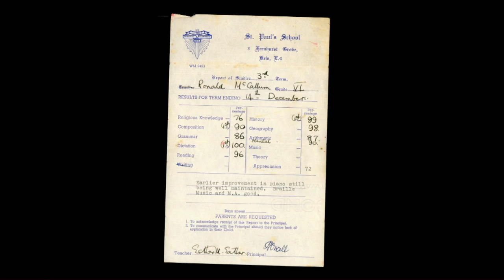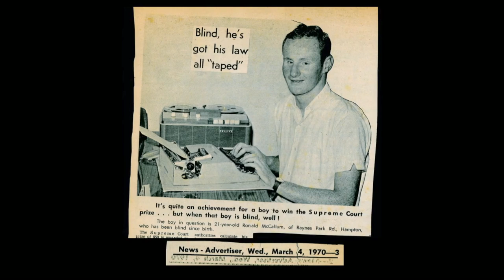Ron McCallum: How technology allowed me to read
Months after he was born, in 1948, Ron McCallum became blind. In this charming, moving talk, he shows how he is able to read -- and celebrates the progression of clever tools and adaptive computer technologies that make it possible. With their help, and that of generous volunteers, he's become a lawyer, an academic, and, most of all, a voracious reader. Welcome to the blind reading revolution. (Filmed at TEDxSydney.)